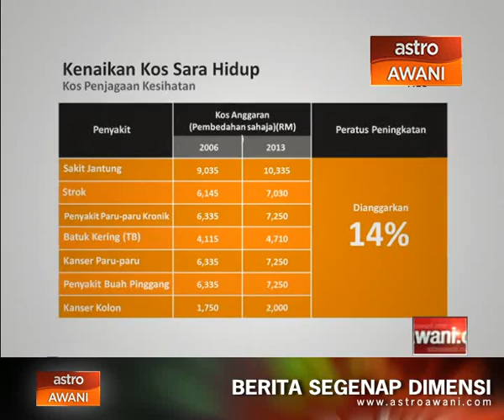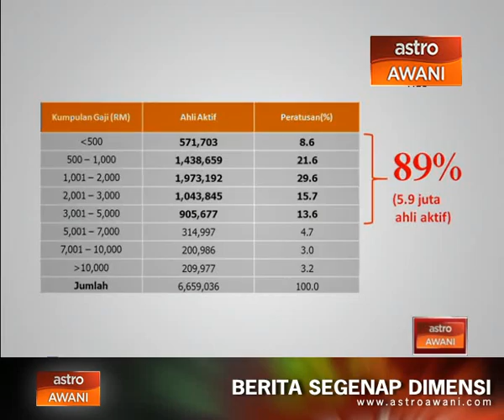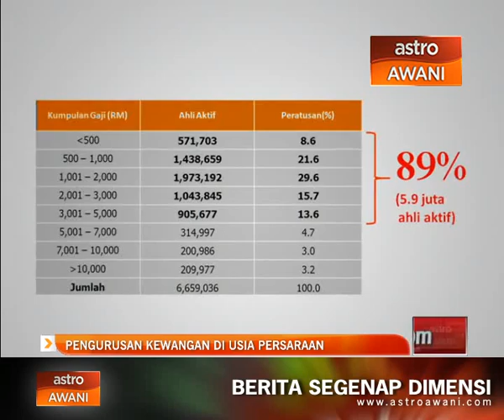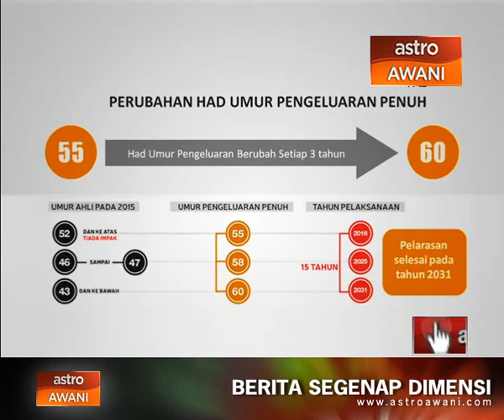Analisis Awani: Pengurusan kewangan di usia persaraan